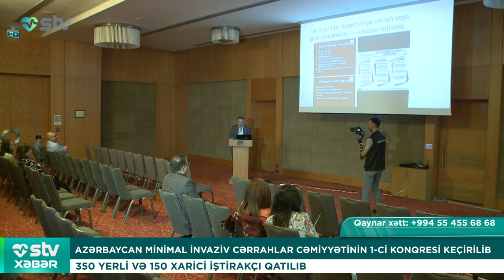AZƏRBAYCAN MİNİMAL İNVAZİV CƏRRAHLAR CƏMİYYƏTİNİN 1 Cİ KONQRESİ KEÇİRİLİB